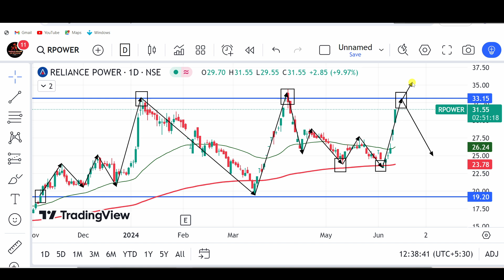Reliance Power | जानिए पूरी सच्चाई | Share Target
Reliance power क्यों खरीदे? reliance power share analysis, rpower share latest news#rpower

open free angel account with below link

stock market,
stocks,
stock market news,
money,
cnbc,
financial news,
business news,
breaking news,
finance news,
cable news,
investing,
news station,
us news,
world news,

stocks,
day trading,
trading,
stock market,
share market,
swing trading,
intraday trading,
niraj joshi,
intraday trading for beginners,
miss trader,

stock market,
stock market news,
share market,
stocks,

‎ProCapital.MohdFaiz